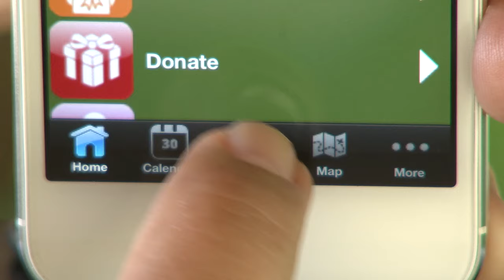Zoo Miami App: Rhino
The weekend's a great time to check out at Zoo Miami. Take your visit to the next level by downloading the free Zoo Miami mobile app. It'll help you learn more about the animals, create your own itinerary and more.